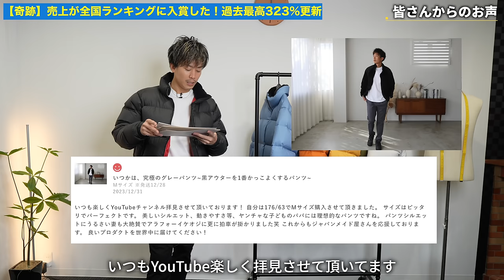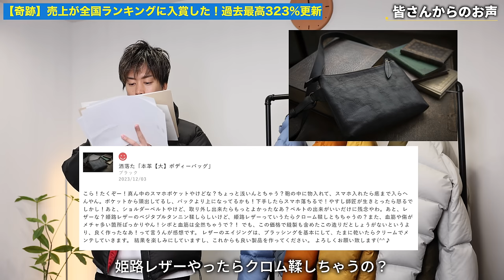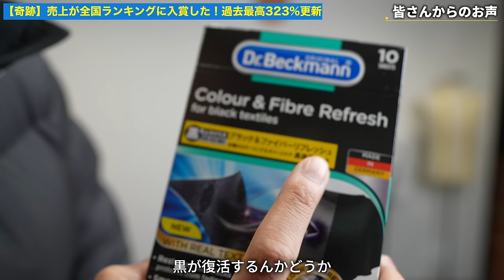【奇跡】売上が全国ランキングに入賞した！過去最高323%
パーソナル診断（カラー・顔タイプ）

○たくぞー
1989/06/16　奈良県出身
身長178cm体重69kg
2014年公立学校の教員として勤務。
2018年うつ病発症。
2018年退職後YouTubeスタート。